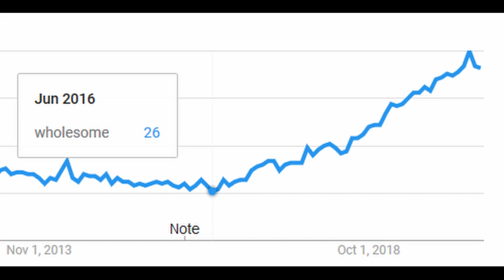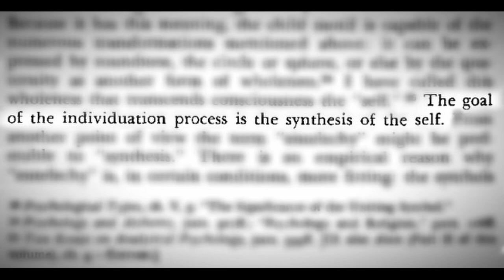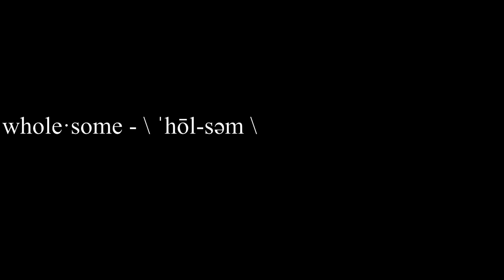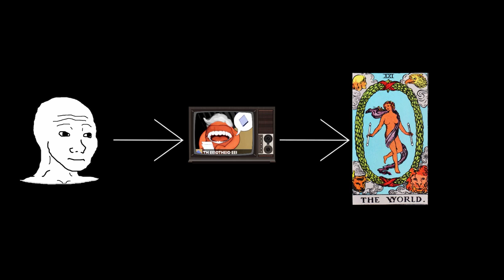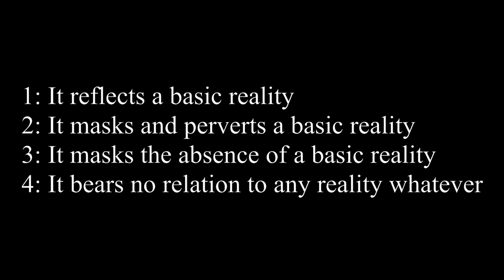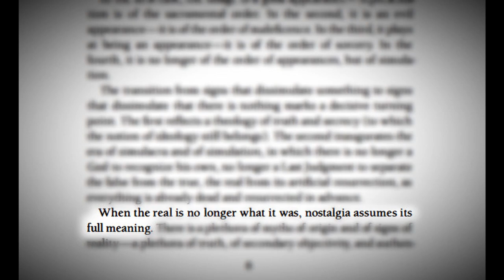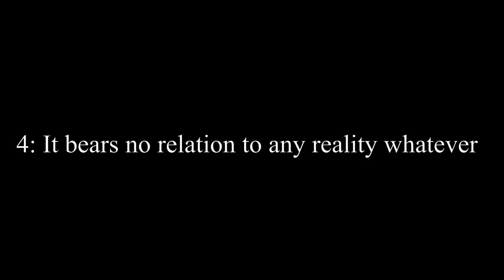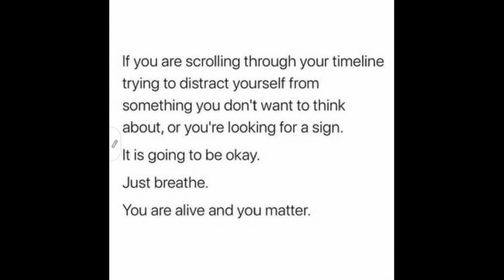Mimetics Episode 2: Simulation and Spectacle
Produced by Pharmakos Microdose

This is demonstrative of Plato's distancing of mimetic reproduction and distance from God and truth.

When the real is no longer what it used to be, nostalgia assumes its full meaning.